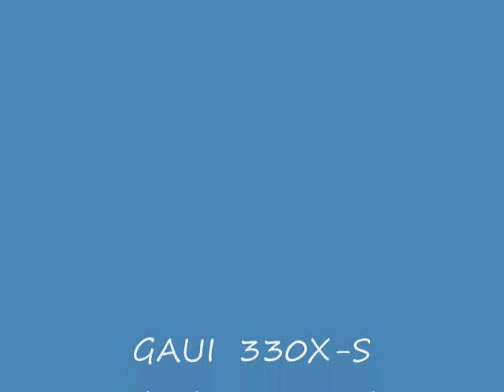GAUI 330X-S First Flight cruise mode.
GAUI 330X-S クルーズモードでの初フライトの様子です。